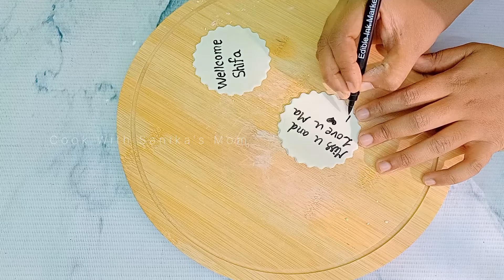২ পাউন্ড ভ্যানিলা কেক সেমি ফনডেন্ট ডেকোরেশন | Fondant Cake | Semi Fondant Cake Decoration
২ পাউন্ড ভ্যানিলা কেক সেমি ফনডেন্ট ডেকোরেশন  | Fondant Cake | Semi Fondant Cake Decoration